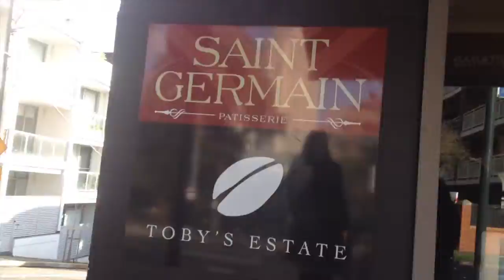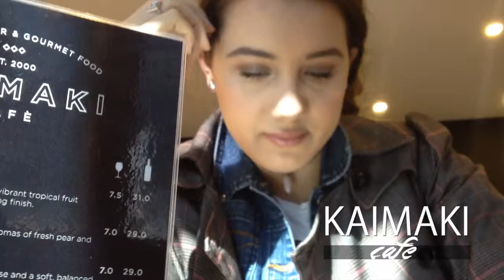July Video Diary